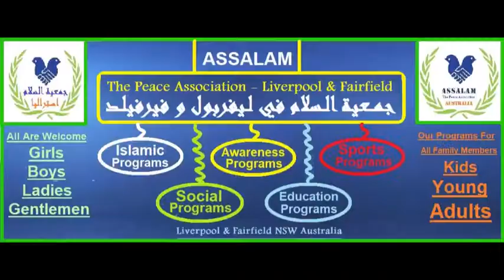اسعد الله أيامكم بمناسبة عيد الغدير الأغر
كل عام وانتم الخير ... واسعد الله أيامكم بمناسبة عيد الغدير  الأغر